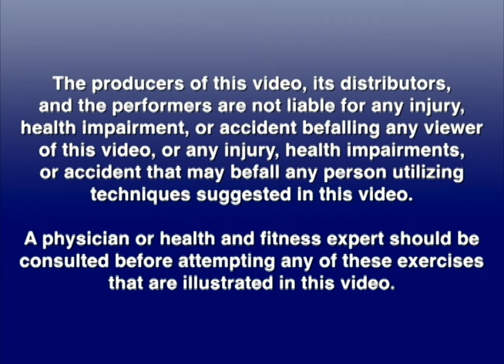COLLAGE TV - Leslie Sansone Firm Up Fast Walk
The Firm Up Fast Workout contains simple strengthening exercises for every part of the body selected by acclaimed fitness expert, Leslie Sansone. A Warm-up starts you off, followed by various floor and mat segments, some with mild resistance or hand weights. Modifiers are on screen showing all levels from beginner to advanced. Each segment features exercises selected for their proven success as super firmers, giving you the rewards of a slim, firm body.